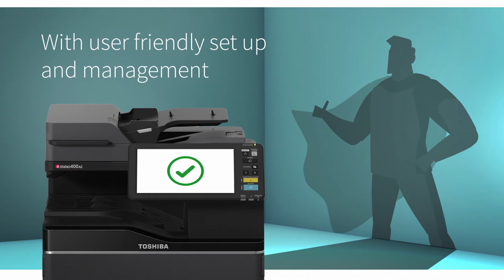Toshiba eSTUDIO400AC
En kraftfull och kompakt multifunktionsskrivare i A4 från Toshiba. "There is more than meets the eye".